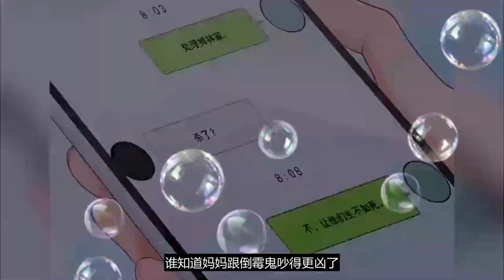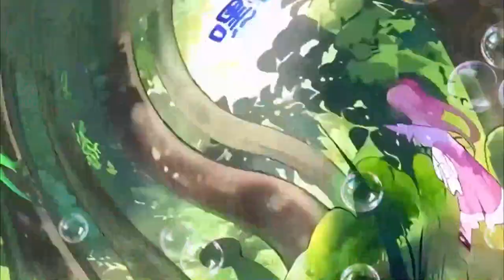已经更新《福宝三岁半,她被八个舅舅团宠了》已经更新看说明 第241~250集 林家不受宠的小灾星#粟宝，遭后妈诬陷后被狠打一顿，跪在雪地里一天一夜奄奄一息。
更新 福宝三岁半她被八个舅舅团宠了 林家不受宠的小灾星#粟宝，